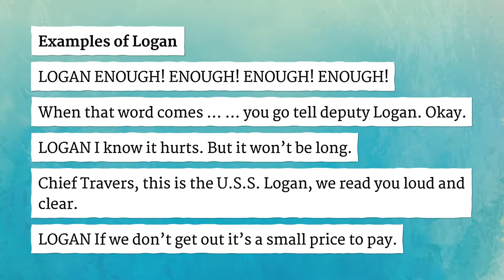LOGAN pronunciation • How to pronounce LOGAN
How to say Logan in British English and American English?